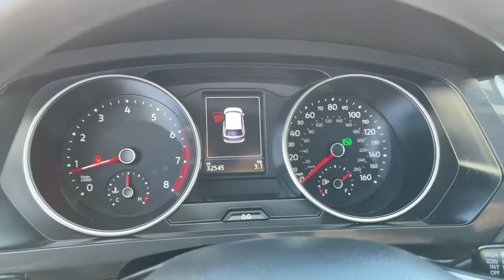2019 Volkswagen Tiguan Hawthorne CA VP23434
White Silver Metallic Used 2019 Volkswagen Tiguan available in Hawthorne, California at Pacific VW.
2019 Volkswagen Tiguan 2.0T S - Stock#: VP23434 - VIN#: 3VV1B7AX4KM068922

Pacific Volkswagen
14900 Hindry Ave

Whether factory certified or not rest assured all our cars go through a 100+ point inspection Pacific Volkswagen is one of only a handful of dealerships to receive the J.D. Power Dealer of Excellence Award. We only keep highly rated cars after they are inspected by our VW trained and Certified Technicians. One of our Certified Product Specialist will happily assist you via phone email or in person. We will even bring the car to you so you may buy from the Safety and Comfort of Your Home. Our facility New and Pre-Owned inventories are being sanitized daily by a dedicated staff. Thank you. No surprises! We encourage you to come in and compare the condition of our cars with other dealers or private parties. Take advantage of our price to market strategy and stay for the outstanding customer experience.brbrbrCARFAX One-Owner. Clean CARFAX.br2.0T SbrFWD 8-Speed Automatic with Tiptronic 2.0L TSI DOHCbrbr22/29 City/Highway MPGbrVolkswagen Certified Pre-Owned Details:brbr  * 100+ Point Inspectionbr  * Roadside Assistancebr  * For CPO Vehicles purchased on or after January 5 2021: MY17 and older vehicles are eligible for a 2 year 24000 mile whichever occurs first limited warranty. MY18 and MY19 vehicles are eligible for a 1 year 12000 mile whichever occurs first limited warranty. MY2020+ vehicles are eligible for a 2 year 24000 mile whichever occurs first limited warranty. 3 month SiriusXM Platinum Plan trial subscription.br  * Vehicle Historybr  * Warranty Deductible: $50brbrbrThank you for visiting our virtual Showroom. We look forward to meeting you soon. We are centrally located and easy to find. Just look for the Giant VW Sign off the 405 FWY in the South Bay at the Rosecrans exit.